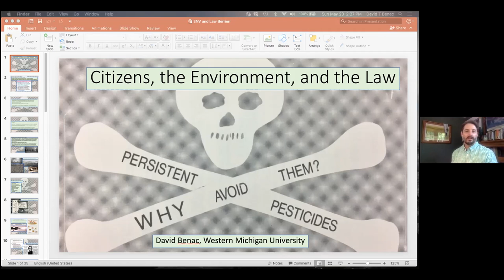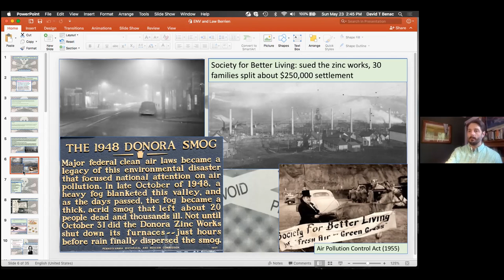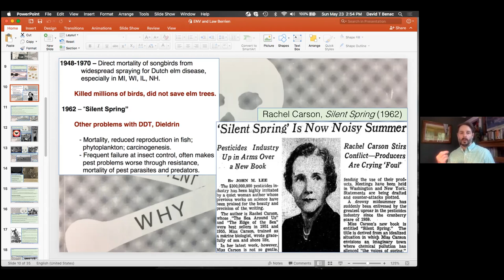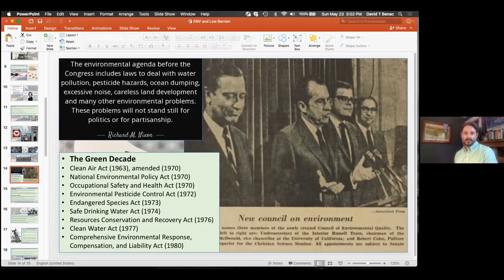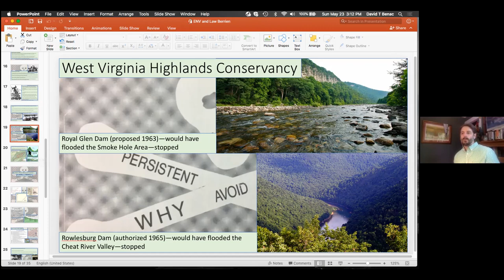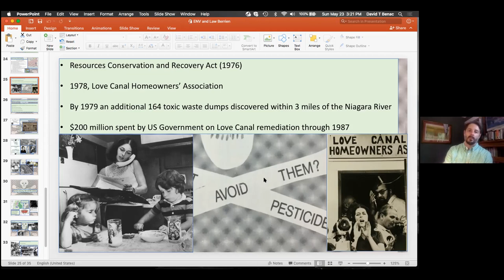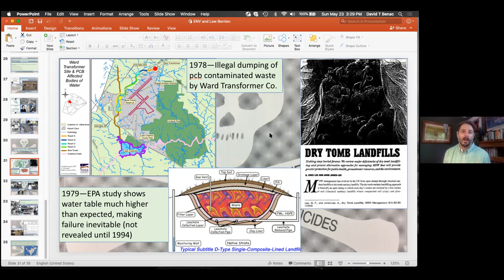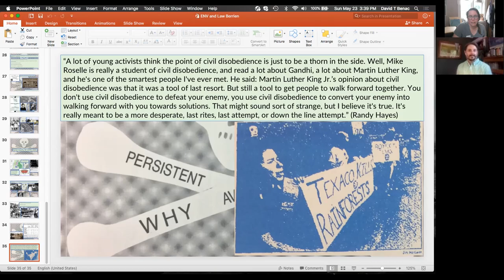SAC Talk: American Justice - Citizens, the Environment, and the Law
The SAC Talks of 2021 are designed for the museum to explore religious and legal history, both integral to the story of the 1839 Courthouse.  American Justice explores two legal topics of interest.

Dr. David Benac of Western Michigan University joins us for the last of the SAC series, where we explore how citizens have used the legal system to protect our environment and communities.